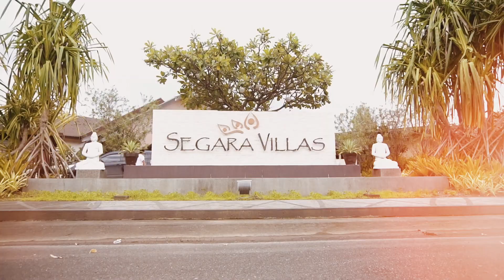A Decade and Eight: Christine Ignacio Same Date Edit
Shot in Segara Hotel